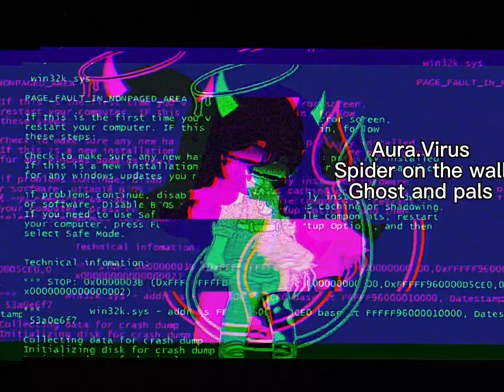Songs my ocs are based off of